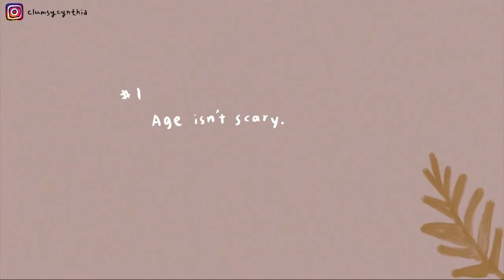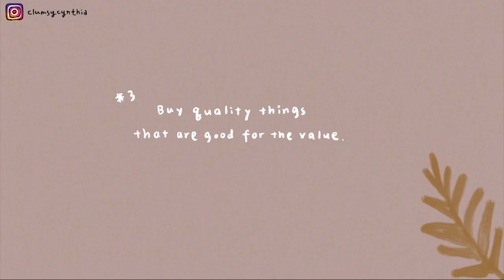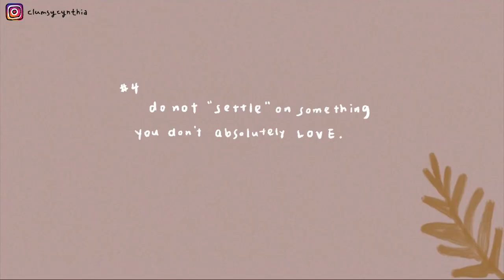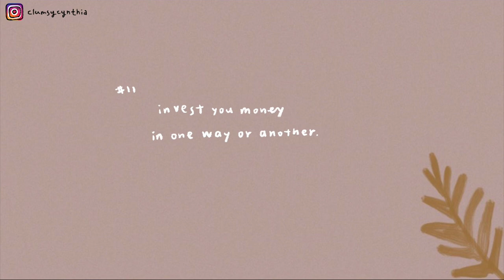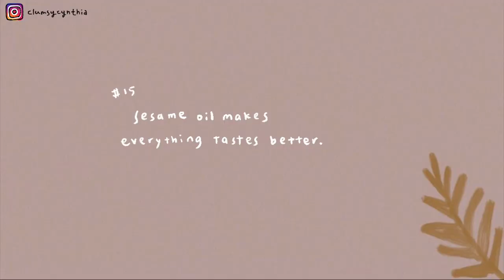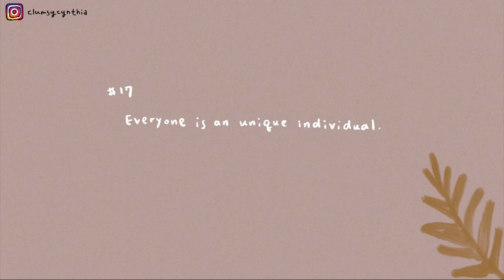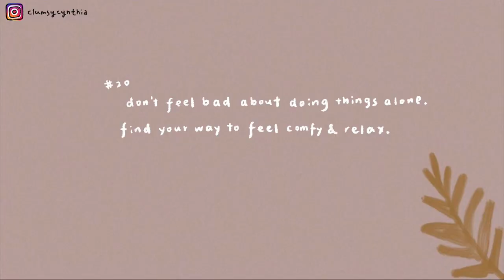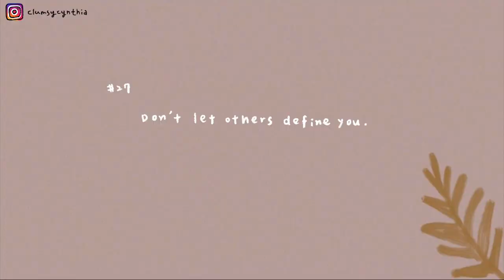27件我在27歲學到的事情 / 27 things I learned at 27 (ENG) 🥂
Something New by Anthony Lazaro (Artlist)